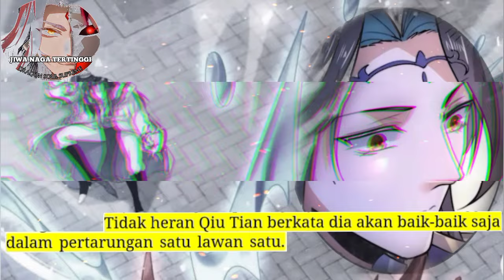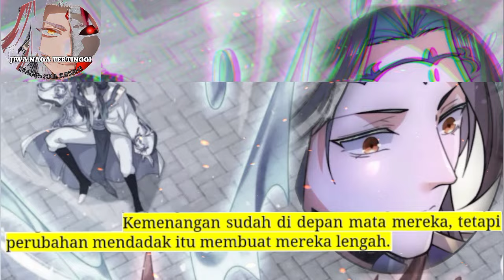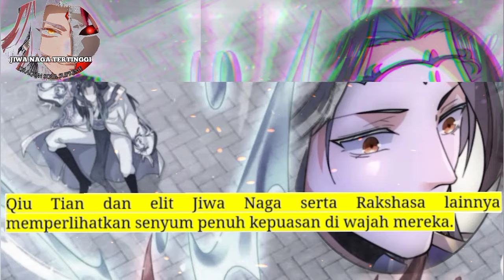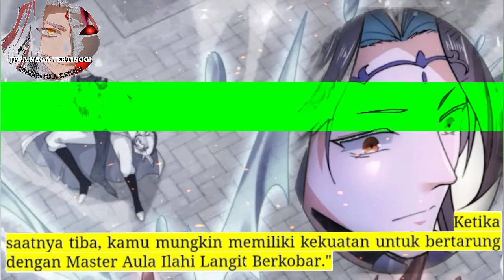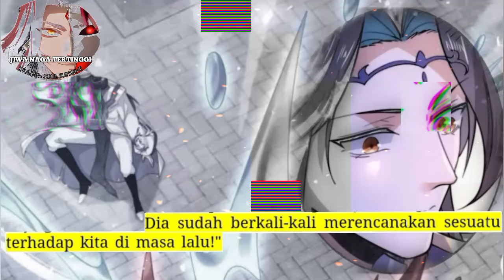Jiwa Naga Tertinggi season 327